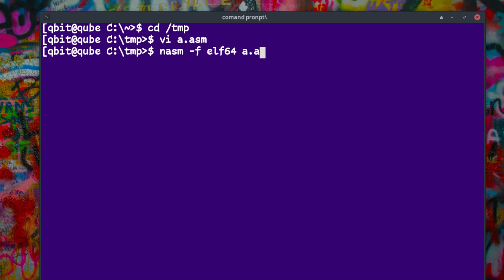NEVER divide by 0 in Assembly Language!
Just don't.
There are people, who believe that division by zero using Assembly Language results not in Floating point exception, but the CPU failure.